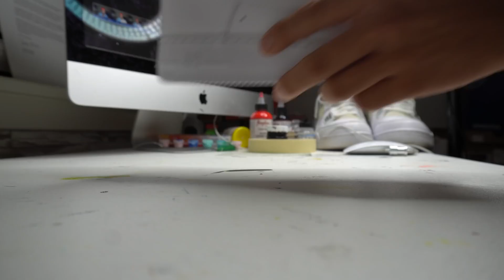CUSTOM AIR FORCE 1!!! (Giveaway Winner)